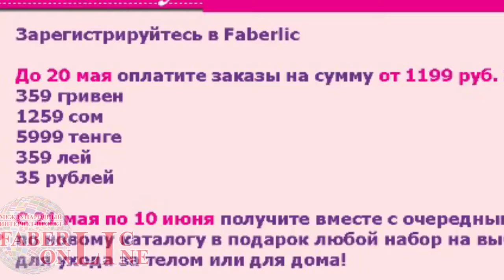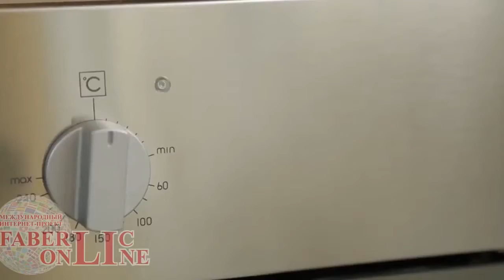Акция для новичка в каталоге №7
Возникли вопросы? Пишите: Скайп lyusi3236, Телеграмм